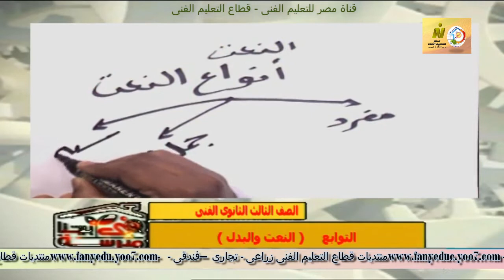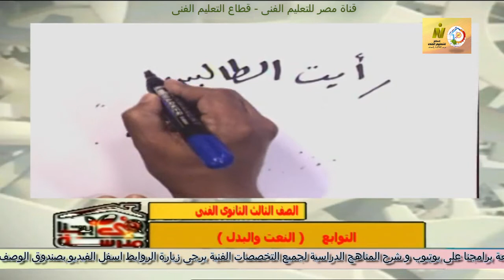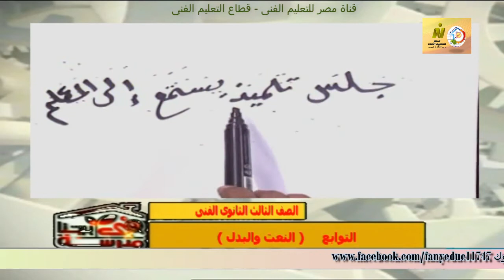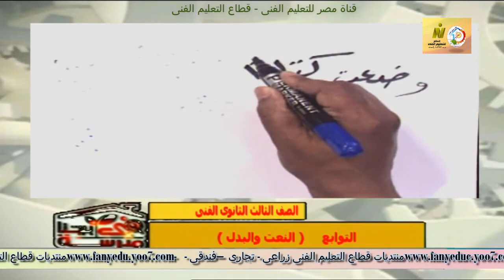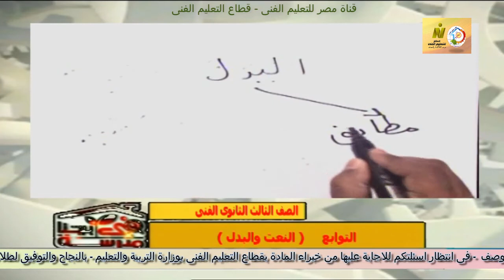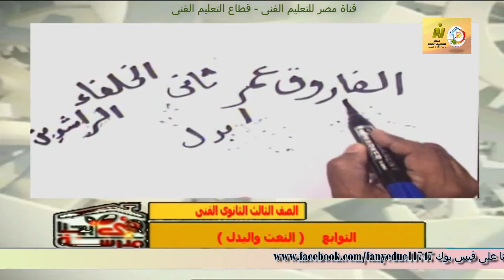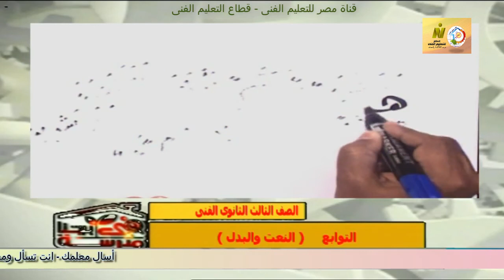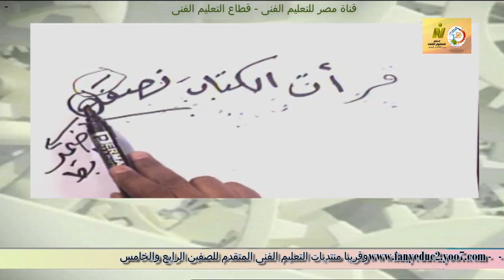الصف الثالث صناعى زراعى تجارى فندقى - لغة عربية - نحو - التوابع - أ محمد جمال الدين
وقريبا منتديات التعليم الفنى المتقدم للصفين الرابع والخامس